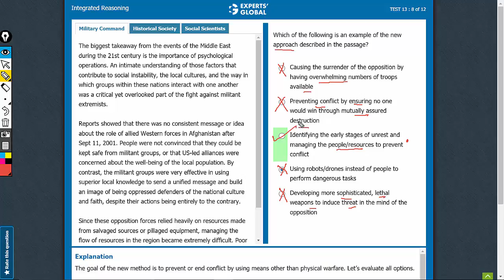The biggest takeaway from the events of the Middle East | Experts' Global GMAT Prep | SRCR8)